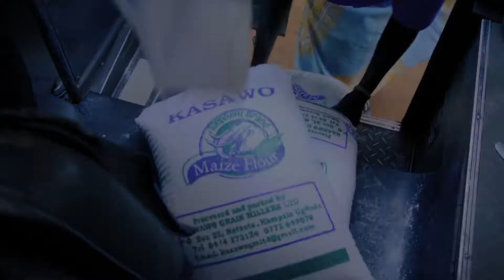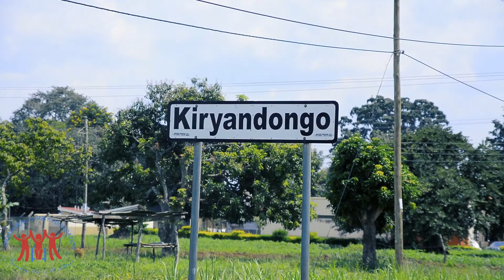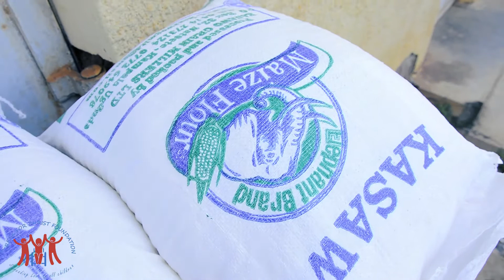GULU REACH OUT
reaching out to persons with disabilities, orphans and poverty stricken families in the North of Uganda 🇺🇬